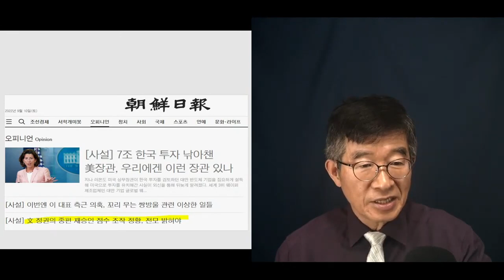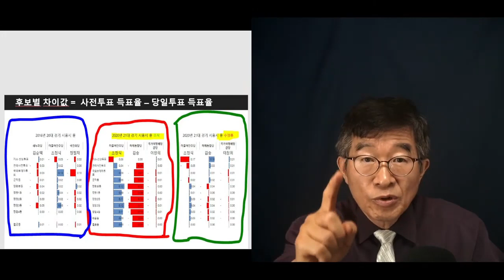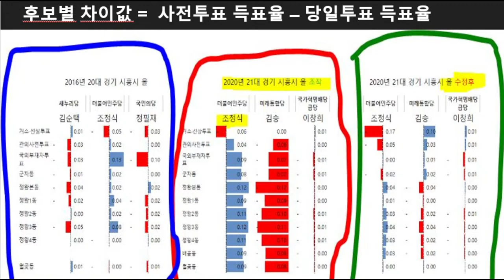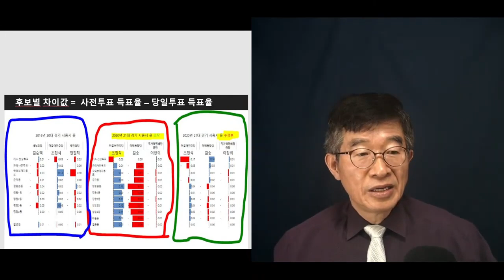생각 좀 하고 살아야 / 조정식(민주당 정책위의장/시흥시갑), 20대-21대총선 사례 연구 [공병호TV]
Bitcoin : 3MTW849AkP2ftLeSK2teZHMmzLu7Z83s9U